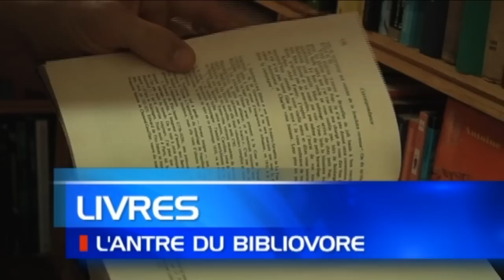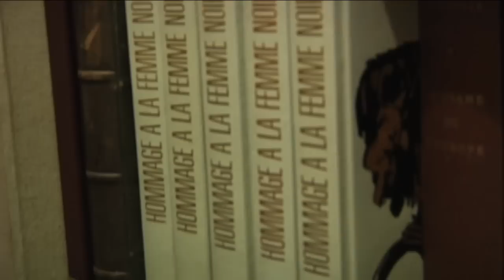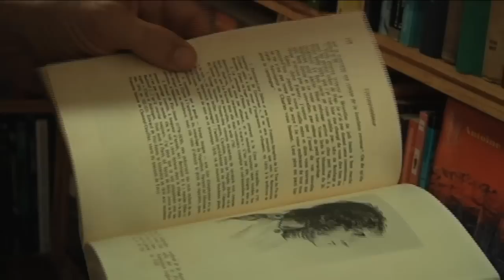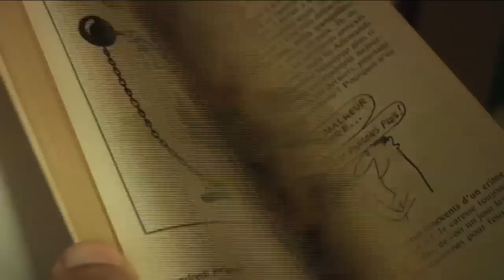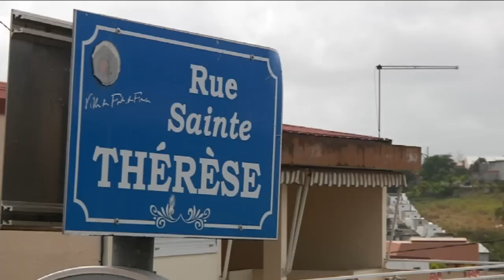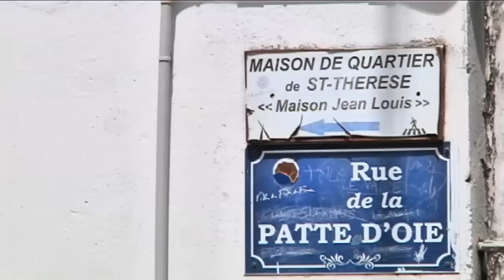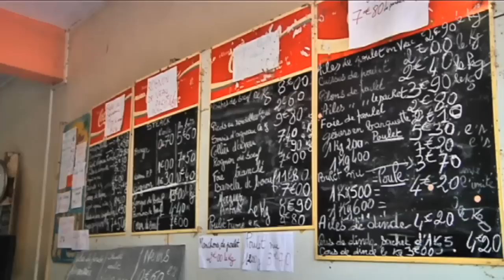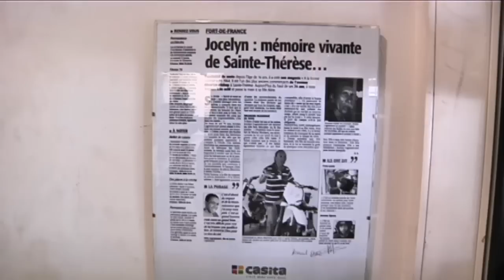Journaldu27Juin.mp4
Toute l'actualité locale de 19h sur atv.mq